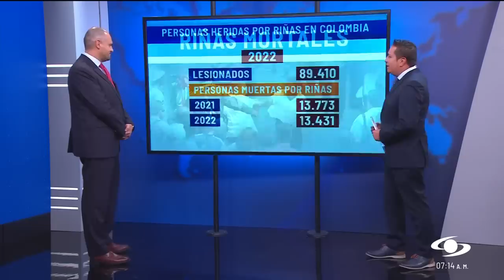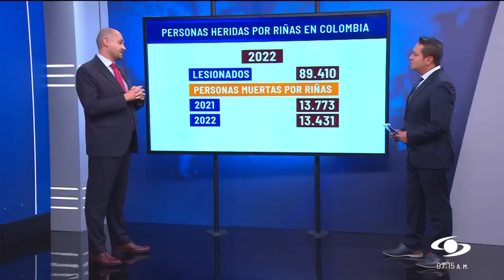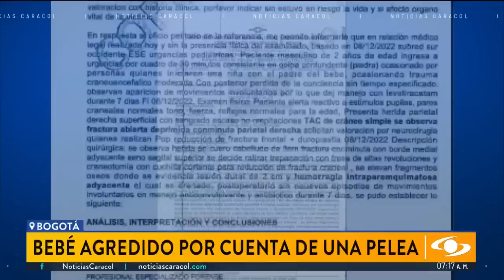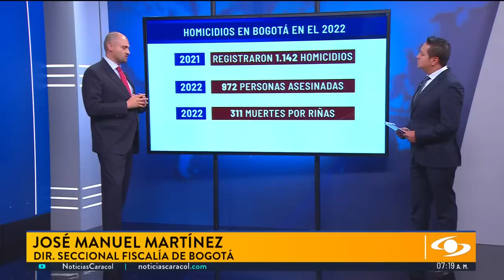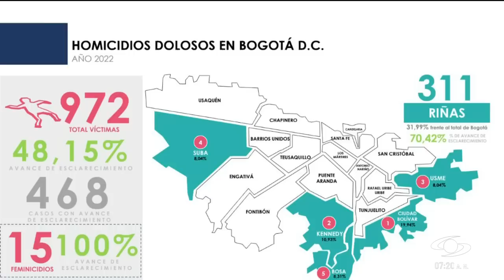Salvaje atacó a niño con un ladrillo en la cabeza durante riña entre vecinos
Con gran desconsuelo una madre relata el riesgo que corrió la vida de su hijo por cuenta de una pelea. Un hombre atacó al niño de dos años con un ladrillo, durante una riña. Los hechos ocurrieron en un conjunto residencial en la localidad de Bosa, sur de Bogotá.